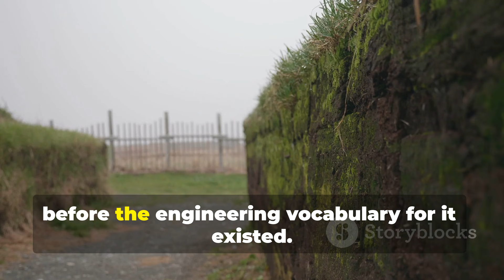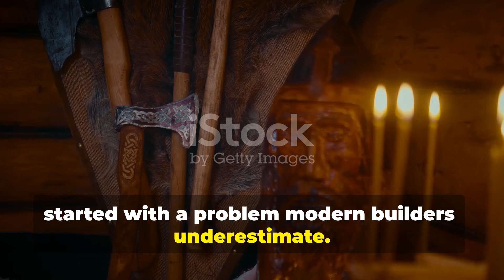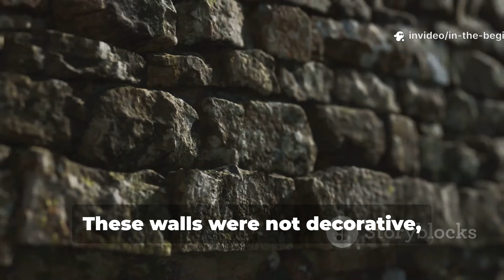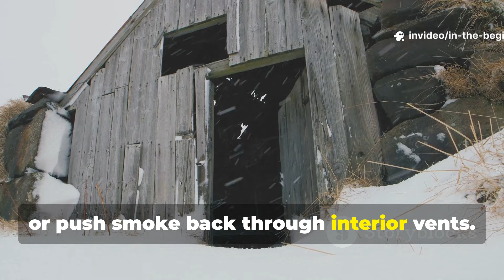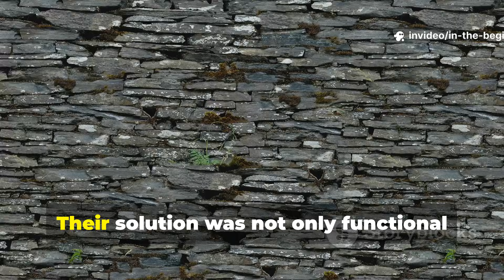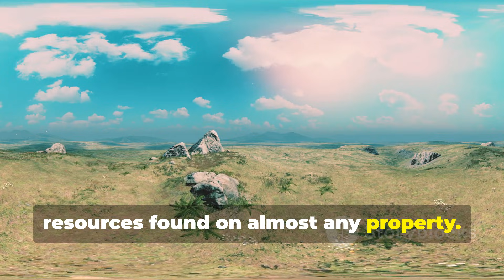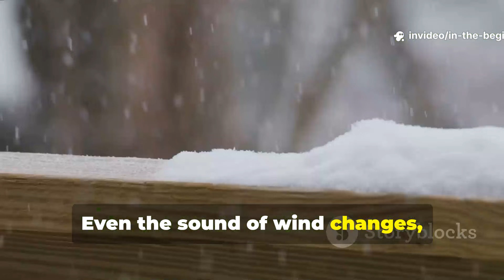The Viking Wind Blocking Wall Design Hidden for Centuries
The Viking wind-blocking wall design used angled beams, turf layering, and airflow redirection to create storm-proof outdoor zones. Builders hid this method for centuries because it made camps, drying racks, forges, and shelters nearly windless.
Packed with Viking engineering, wind barrier design, primitive architecture, Nordic timber tricks, ancient survival shelters, and stormproof building methods.
This video uses AI narration and does not impersonate any individual.